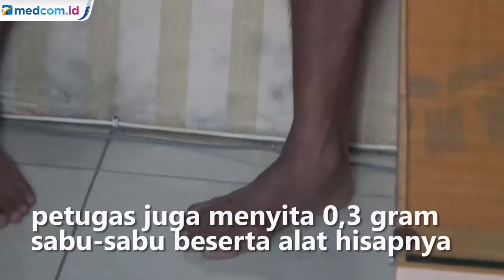Dua Penggali Kubur di Magetan Ditangkap saat Pesta Narkoba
Dua penggali kubur di Kabupaten Magetan, Jawa Timur diciduk polisi saat pesta sabu-sabu di rumahnya. Penangkapan dua pelaku ini berdasar laporan warga sekitar yang curiga dengan aktifitas pelaku di dalam rumah.

Selain menciduk pelaku, petugas juga menyita 0,3 gram sabu-sabu beserta alat hisapnya sebagai barang bukti. Berdasar pengakuan kedua pelaku, mereka nekat memakai sabu-sabu agar memiliki tenaga kuat dan stamina yang lebih saat menggali kubur di pemakaman China.

Akibat perbuatanya, kedua pelaku akan dijerat pasal 127 Undang-Undang Nomer 35 tahun 2009 tentang peredaran narkoba dengan ancaman kurungan 4 tahun penjara. Rizal Fahlevy/Metro TV.